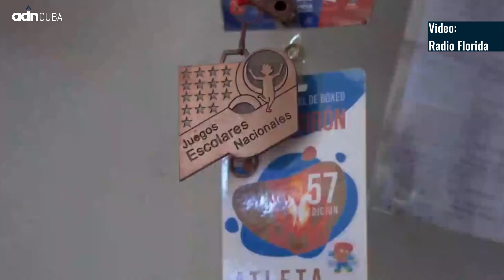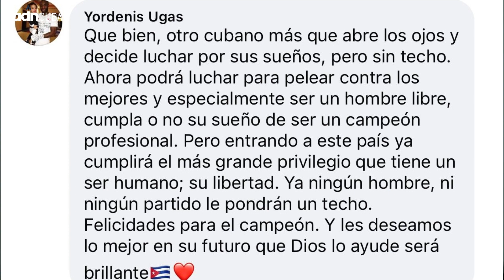¡KO definitivo! Único campeón cubano de boxeo amateur se fuga antes de regresar a Cuba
Yoenlis Feliciano Hernández, el único cubano campeón en el Mundial en Taskent, abandonó la delegación oficial y no regresará a la isla en una noticia que el propio INDER ha tenido que confirmar.